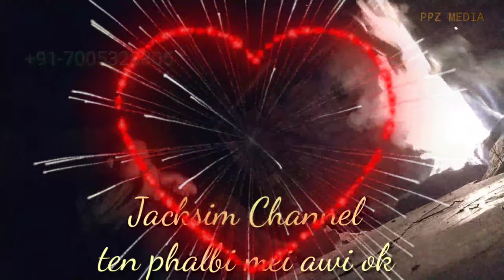2 Hero Danger point 😁😁🤷🤷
Jacksim Channel..

PPZ MEDIA..

phalbi Mei awi😁😁😁